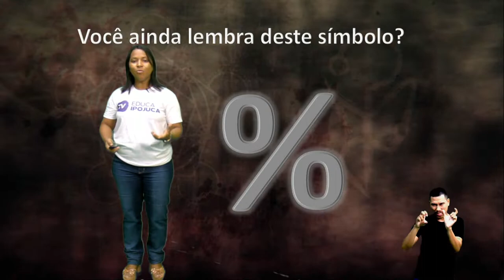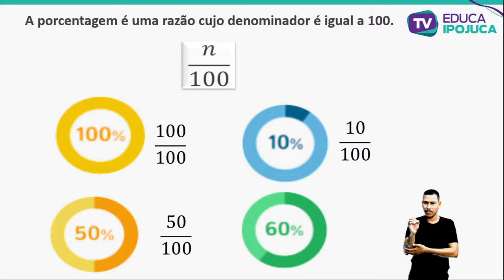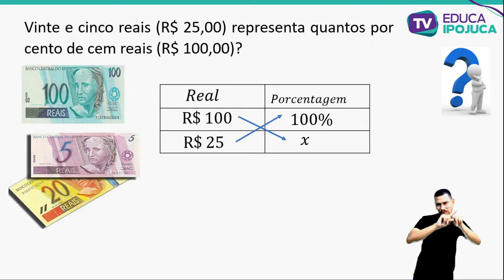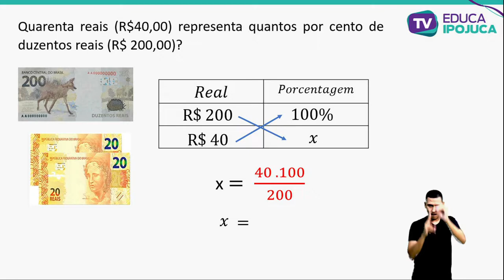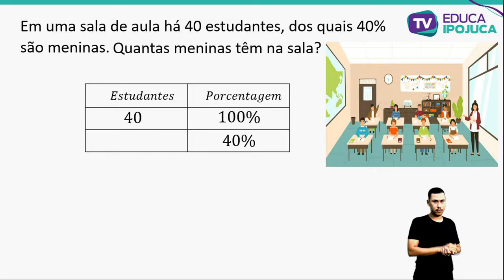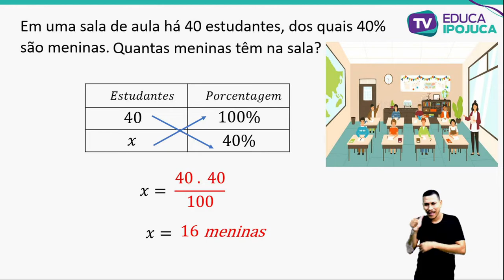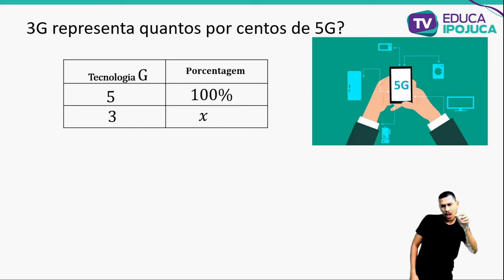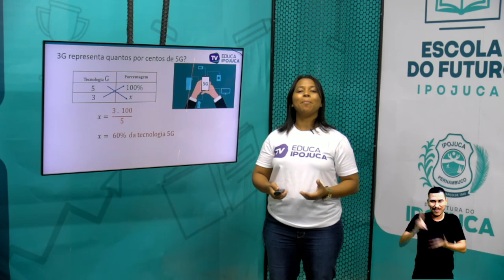MATEMÁTICA - PORCENTAGEM:CONTINUAÇÃO - 8º ANO - AULA Nº022